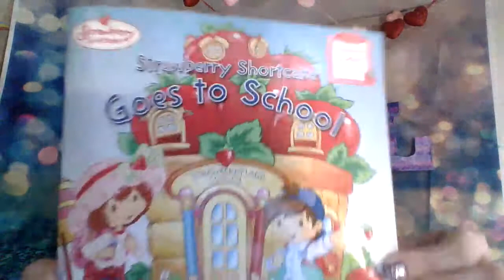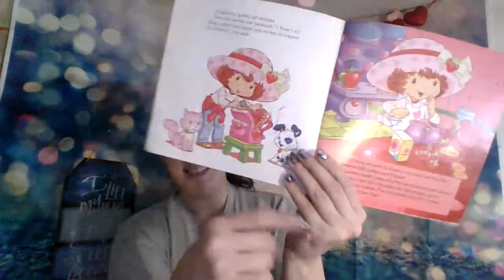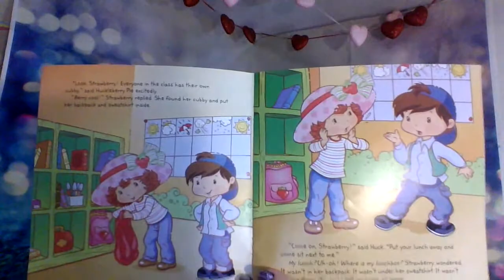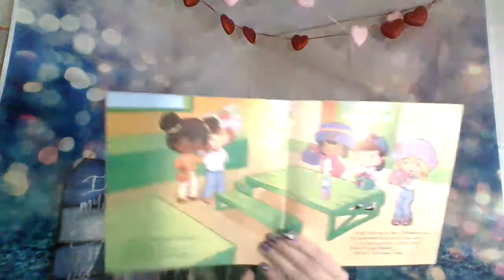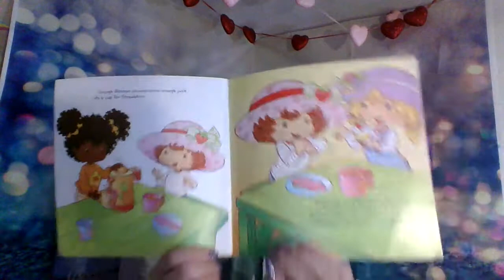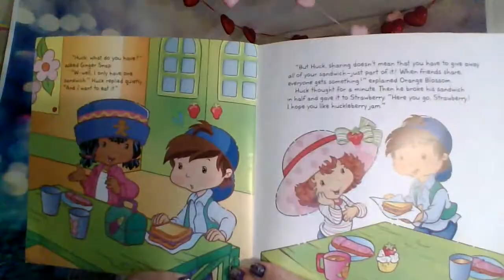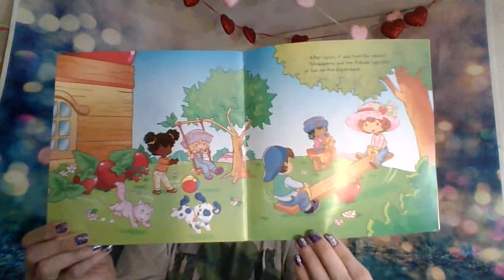Strawberry Shortcake Goes To school!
A book about going back to school for the kids!